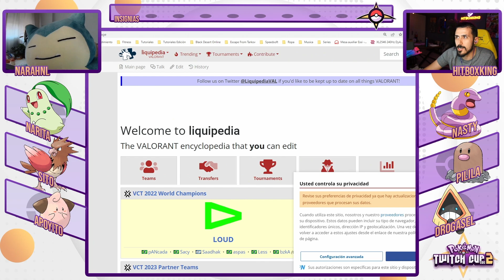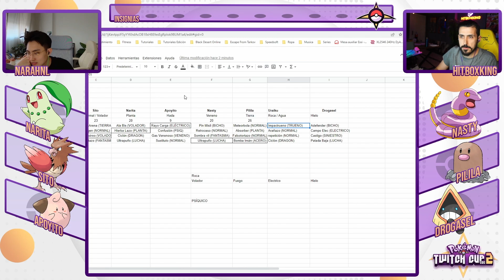HE MATADO A MI EDITOR (Sito) 🤬 Pokémon Twitch Cup 2 Ep7